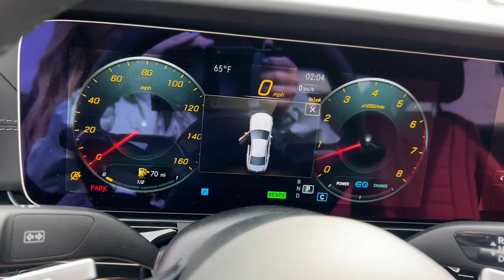2023 Mercedes-Benz CLS Rochester, Troy, Dearborn Heights, St. Clair Shores Bloomfield Hills M23279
Polar White New 2023 Mercedes-Benz CLS CLS 450 available in Rochester, Michigan at Mercedes-Benz of Rochester. Servicing the Rochester, Troy, Dearborn Heights, St. Clair Shores, Bloomfield Hills area.

595 S. Rochester Rd

Wheels: 8 J x 19 ET33 Fr & 9 J x 19 ET33 Rr,Power Front Bucket Seats,Leather Upholstery,Radio: MBUX Infotainment System w/Navigation,Heated Front Seats,4-Wheel Disc Brakes,Air Conditioning,Electronic Stability Control,Front Bucket Seats,Front Center Armrest,Tachometer,ABS brakes,AM/FM radio,Adjustable head restraints: driver and passenger w/tilt,Alloy wheels,Auto tilt-away steering wheel,Auto-dimming door mirrors,Auto-leveling suspension,Automatic temperature control,Brake assist,Bumpers: body-color,Delay-off headlights,Driver door bin,Driver vanity mirror,Dual front impact airbags,Dual front side impact airbags,Four wheel independent suspension,Front anti-roll bar,Front dual zone A/C,Front reading lights,Fully automatic headlights,Garage door transmitter: HomeLink,Genuine wood console insert,Genuine wood dashboard insert,Genuine wood door panel insert,Head restraints memory,Headlight cleaning,Heated door mirrors,Illuminated entry,Knee airbag,Low tire pressure warning,Memory seat,Occupant sensing airbag,Outside temperature display,Overhead airbag,Overhead console,Panic alarm,Passenger door bin,Passenger vanity mirror,Power adjustable front head restraints,Power door mirrors,Power driver seat,Power moonroof,Power passenger seat,Power steering,Power windows,Radio data system,Rain sensing wipers,Rear anti-roll bar,Rear reading lights,Rear seat center armrest,Rear window defroster,Remote keyless entry,Security system,Speed control,Speed-sensing steering,Split folding rear seat,Steering wheel memory,Steering wheel mounted audio controls,Telescoping steering wheel,Tilt steering wheel,Traction control,Trip computer,Turn signal indicator mirrors,Variably intermittent wipers,Auto-dimming Rear-View mirror,13 Speakers,Child-Seat-Sensing Airbag,Speed-Sensitive Wipers,Compass,Exterior Parking Camera Rear,Emergency communication system: eCall Emergency System,Navigation system: MBUX,Apple CarPlay/Android Auto